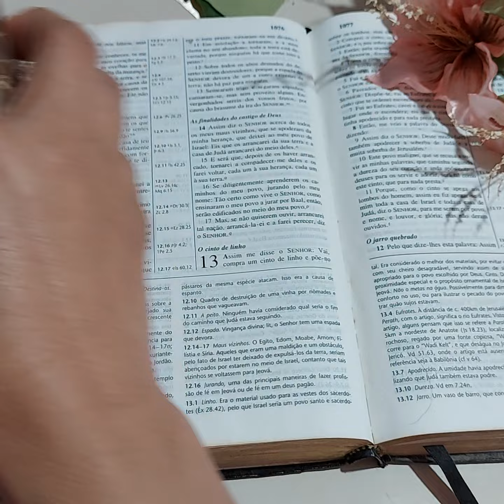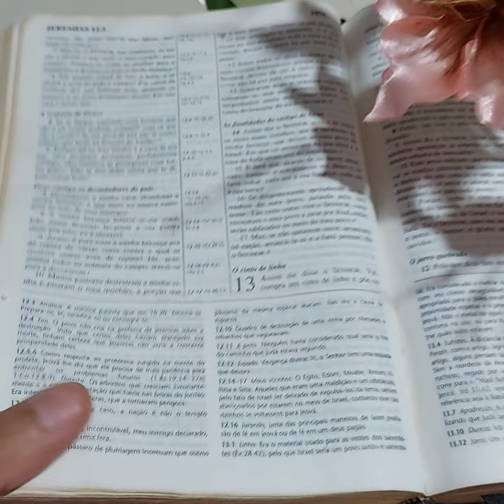arranjo de aparador de bíblia